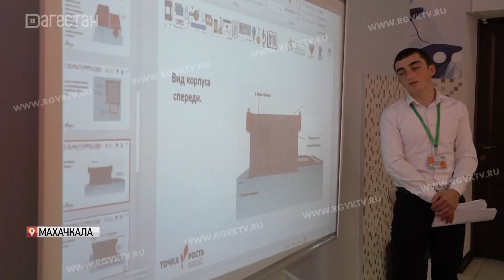Фестиваль науки прошел в Центре развития талантов «Альтаир»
Республиканский фестиваль науки прошел в Центре развития талантов «Альтаир». Его участниками стали более 270 школьников и педагогов республики в онлайн- и офлайн-режиме. Химические исследования и эксперименты участникам фестиваля продемонстрировали опытный лаборант Центра Света Джамалова и ее воспитанники.